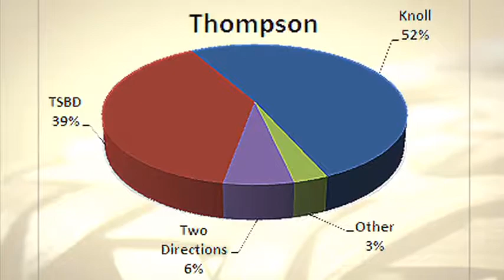Still Report #128 JFK Grassy Knoll 2